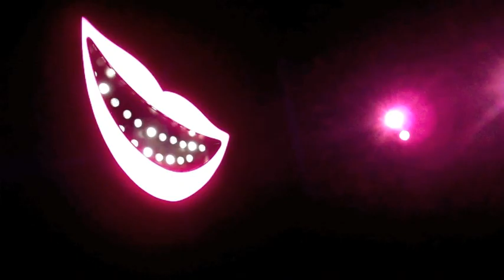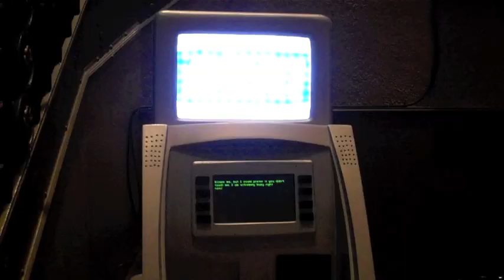Serious Laughs arts exhibition at UPAC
The Ulster Performing Arts Center has transformed into an art gallery through May 12 as part of the Serious Laughs Comedy Festival. Twenty-five artists are displaying work that draws on humor.